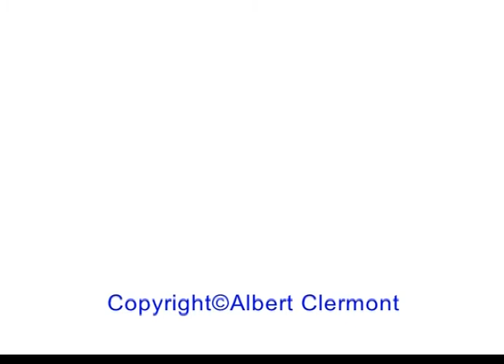Abdoulaye Konaté: artiste.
Le portrait d'Abdoulaye Konaté, directeur du CAMM de Bamako a été réalisé, lors du Workshop avec Eddy Beaumont sur la Web.tv.